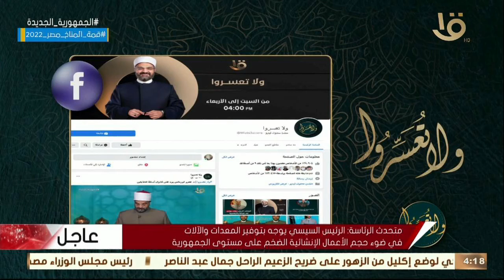ولا تعسروا | تطبيقات حديث.. “لينوا في أيدي إخوانكم” مع د. ندى اللاهوني باحثة في علوم الفضاء